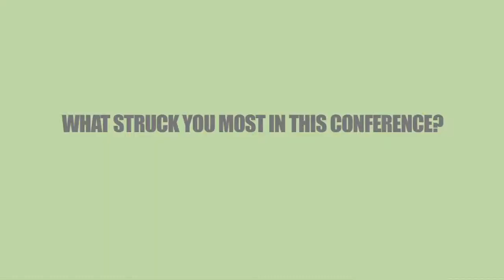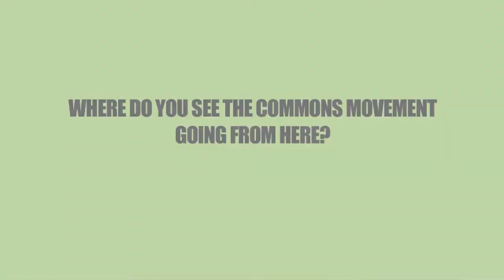Framing the Commons: Silke Helfrich in Berlin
Interview produced for the Remix the Commons project at the Berlin International Commons
Conference on Nov 1-2 2010.

Entrevue réalisée pour le projet Remix the Commons à Berlin les 1-2 novembre 2010 lors de la Conference Internationale sur le Bien Commun

Entrevista realizada para el proyecto Remix the Commons en Berlin los 1-2 de noviembre 2010 durante la International Commons Conference